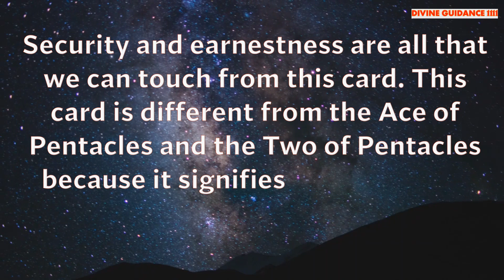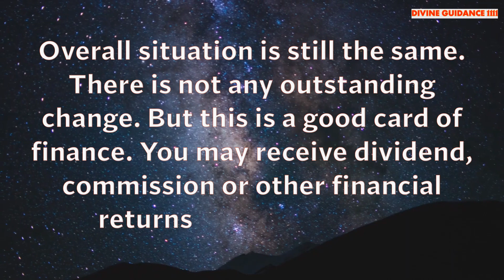Emphasize on the real world, not idealistic | Angels Tarot Card Reading! 3 Of Pentacles Message| LOA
DO NOT WORRY, YOU CAN FINALLY...| Urgent Angels Tarot Card Reading! Page Of Pentacles | Message| LOA

🦋THE SECRET